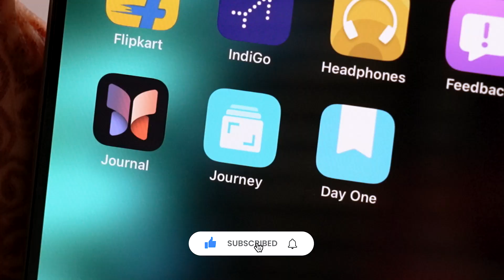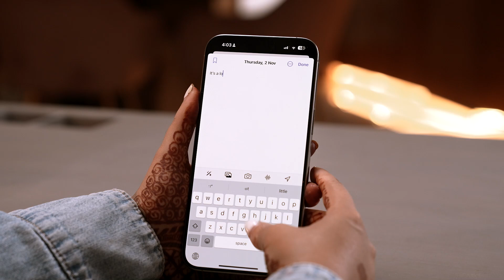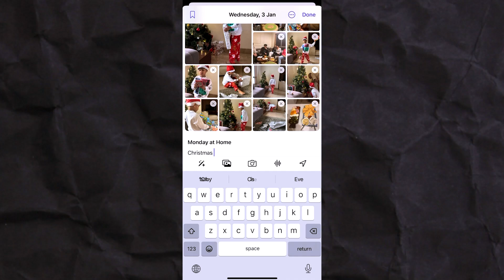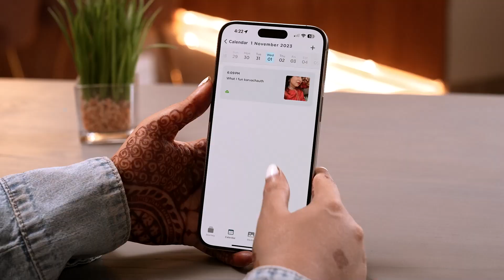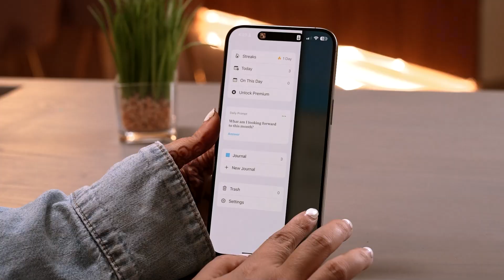BEST JOURNALING APP?: APPLE JOURNAL vs DAY ONE vs JOURNEY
Apple launched the Journal app with iOS 17.2! How does it work? And is it the best journaling app out there? We compare the Apple Journal with Day One and Journey, two very popular Journaling Apps to find which is the best app for you to start your Journal Journey :)